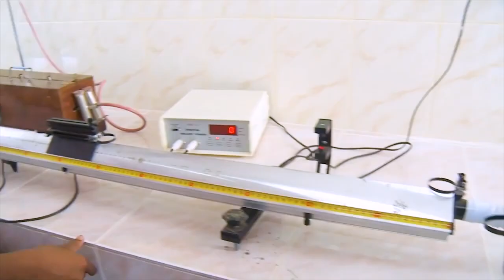උසස් පෙළ තාක්ෂණවේදය හැදෑරූ සිසුන් සඳහා ජාතික වෘත්තීය සුදුසුකම් 4 වන මට්ටමේ සහතිකය (NVQ 4) ලබාදීම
ඉංජිනේරු සහ ජෛව පද්ධති තාක්ෂණවේදය හැදෑරූ සිසුන්ට ජාතික වෘත්තීය සුදුසුකම් 4 වන මට්ටමේ සහතිකය (NVQ 4) ලබාදීම සඳහා නිපුණතා සංවර්ධන, වෘත්තීය අධ්‍යාපන, පර්යේෂණ හා නව නිපැයුම් රාජ්‍ය අමාත්‍යාංශය  හා අධ්‍යාපන අමාත්‍යාංශය එක්ව අරඹන ලද  විශේෂ ව්‍යාපෘතිය